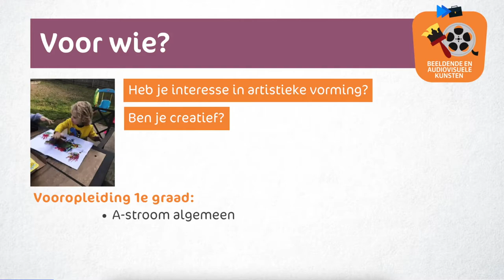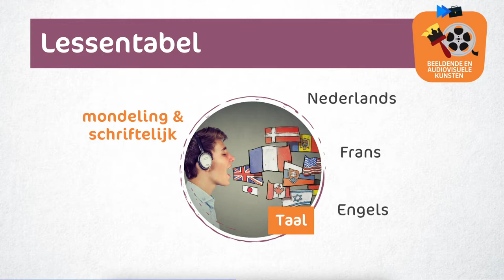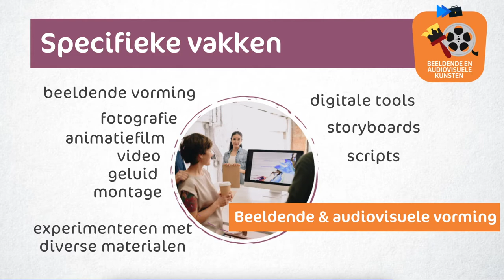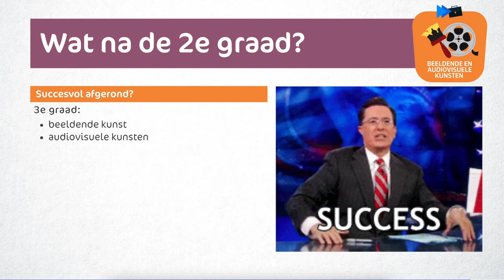Beeldende en audiovisuele kunsten in de tweede graad van de Burgerschool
Maak kennis met de studierichting Beeldende en Audiovisuele Vorming in de tweede graad van de Burgerschool.  Surf voor meer informatie naar